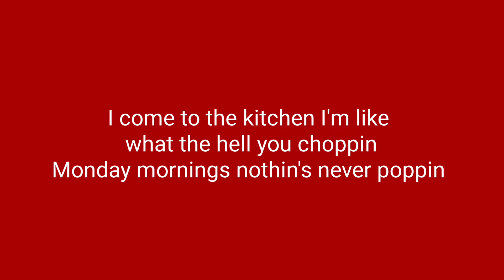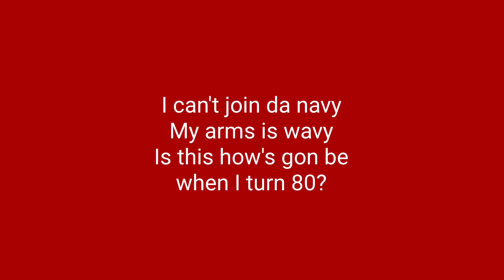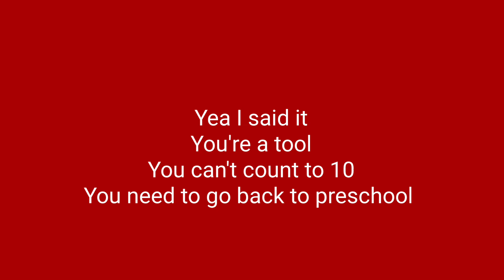Highs and Lows B-Train Lyrical Video